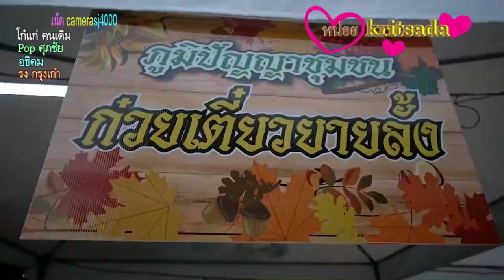จันทบุรีเมืองน่ากิน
การท่องเที่ยวแห่งแห่ปงระเทศไทย ได้จัดกิจกรรมสนับสนุนการท่องเที่ยวในจังหวัดจันทบุรี ด้วยการชื่อว่า โชว์ ชิม ช๊อป แชะ ที่จัดมาหลายตำบลในจังหวัดจันทบุรี จนเป็นที่ดึงดูดนักท่องเที่ยวให้มาเยี่ยมเยือนเมืองจันทบุรี จนกลายเป็นจังหวัดแห่งการการกินอร่อยกับอาหารท้องถิ่น
จาการที่จัดงาน โชว์ ชิม ช๊อป แชะ ที่ผ่านมา การดึงให้ชาวบ้านในพื้นที่เป็นแม่งานหลักมีบทมากกว่ากว่านักการเมืองท้องถิ่น  เพราะชาวบ้านจะรักถิ่นเกิดหมู่บ้านของตนเอง ทำให้กิจกรรมบังเกิดการรวมตัวกันเป็นปรึกแผ่น  คุณภาพของการจัดการดีขึ้น อาหารทั้งคาวและหวานชาวบ้านในท้องถิ่นทุกคน มีความตั้งใจทำเพื่อให้ความสะอาด รสชาติอร่อย และได้รับความสนุกสนานที่เข้ามเข้ามาร่วมกิจกรรม
สำหรับงานอาหารย้อนยุค สืบสานวัฒนธรรม ประจำท้องถิ่น จะบ่งบอกถึงวัฒนาแต่ละท่องถิ่นแม้ในจังหวัดเดียวกันก็แตกต่างกันออกไป อย่างชาวบ้านตำบลบางกะจะ อ.เมือง จ.จันทบุรี  โดยเฉพาะพื้นที่วัดพลับบางกะจะแห่งนี้ อดีตเคยเป็นที่ที่พระบาทสมเด็จพระเจ้าตากสินมหาราช ท่านได้พาไพล่พลจำนวน500คน หลบหลีกพม่า เพื่อมาซ่องสุมกำลังและต่อเรือไปกอบกู้เอกราชชาติไทย แต่ต่อมาพื้นที่ท่นน้ำบางกะจะเคยเป็นเมืองท่าค้าขายจากชาวต่างชาติและชาวไทย ทำให้มีวัฒนธรรมประจำถิ่นหลากหลาย โดยเฉพาะการแต่งกายจะเน้นแบบไทยประยุค โดยต้องมีการประดับอัญญมณี เนื่องจากพื้นที่แห่งนี้เป็นแหล่งพลอยของเมืองจันทบุรี
มาเทียวงานวัดพลับบางกะจะทั้งที่ จะได้ทานของดีของอร่อยยังไม่พอ ต้องพบกับลีลาการ คั่ว ฟัด ปั่น ให้เห็นการก่อนถึงจะได้ทาน ข้าวตอกน้ำกะทะแบบโบราณที่เชื่อว่าหลายคนที่เกิดมายังไม่เคยเห็นกับป๊อปคอน ของคนรุ่นเก่า ที่เอาข้าวเปลือกมาคั่วกับกระทะ ข้าวเปลือกระเบิดออกกลายเป็นข้าวตอก แม้แต่ท่านผู้ว่าราชการจังหวัดก็ยังทึ้ง จากนั้นก็จะนำไปล่อน ฟัด ก่อนจะน้ำมาใส่น้ำกะทิทุเรียน  ส่วนอากาศร้อนๆในช่วงนี้  สิ่งที่ชื่นชอบก็คงจะเป็นของปั่นๆ เพราะต้องปั่นถึงจะแข็งและทานได้ คนที่มาปั่นก็ไม่เบา อดีต สว.เมืองจันทบุรี พาพวกมาปั่นไอกรีมหรือเรียกว่าหวานเย็น เรียกเสียงฮากับสาวรุ่นใหญ่
สำหรับงานอาหารพื้นบ้านของ ชาวตำบลบางกะจะ อำเภอเมือง จังหวัดจันทบุรี จัดกืนกรรมอยู่มี่วัดพลับ ตั้งแต่วันนี้จนถึงวันที่ 30 เมษายน 2560